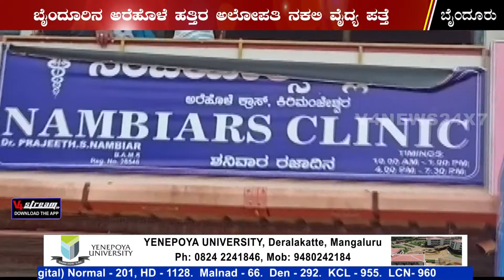ಬೈಂದೂರಿನ ಅರೆಹೊಳೆ ಹತ್ತಿರ ಅಲೋಪತಿ ನಕಲಿ ವೈದ್ಯ ಪತ್ತೆ : ಆರೋಗ್ಯ ಇಲಾಖೆಗೆ ದೂರು ನೀಡಿದರೂ ಪ್ರಯೋಜನವಿಲ್ಲ- byndoor